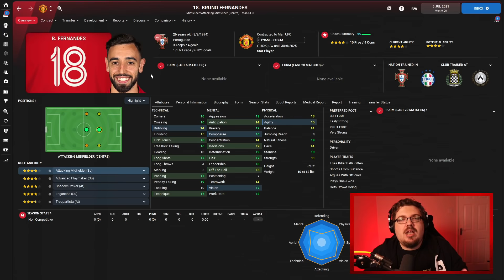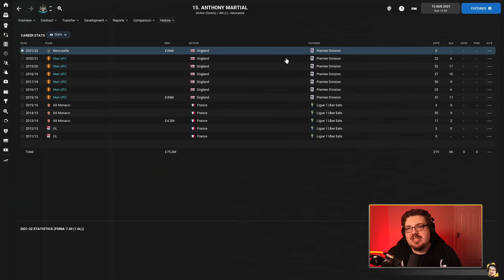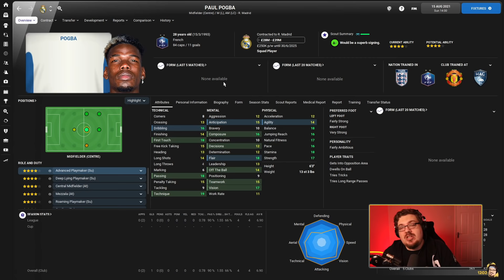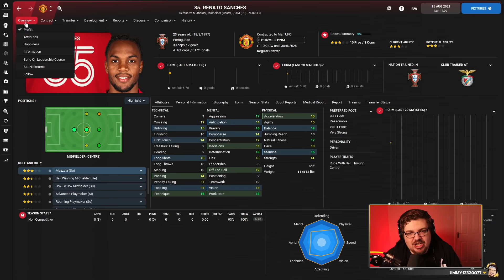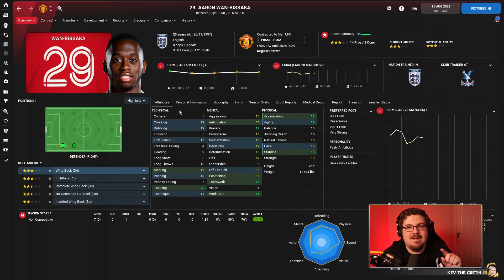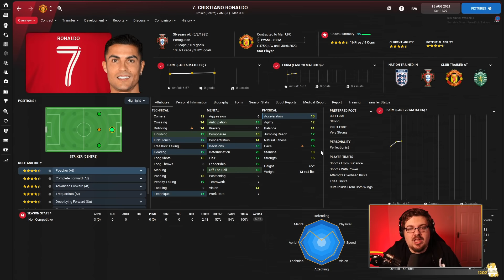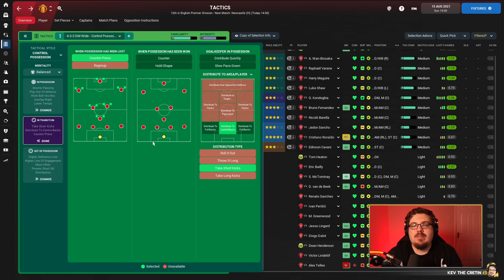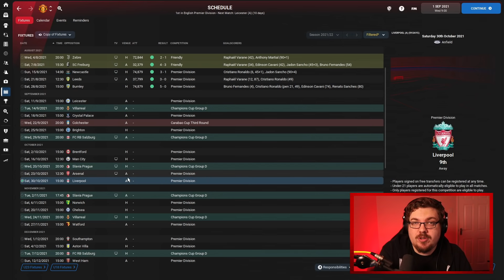FM22 REBUILDING MANCHESTER UNITED #1 | Do It Better | Football Manager 2022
Let's push for 2000 likes gang! Football Manager offers me the chance to Do It Better than recently sacked Ole Gunnar Solskjaer.. so here goes.